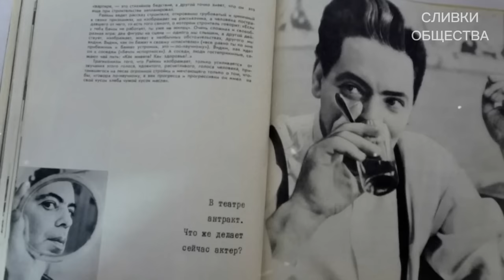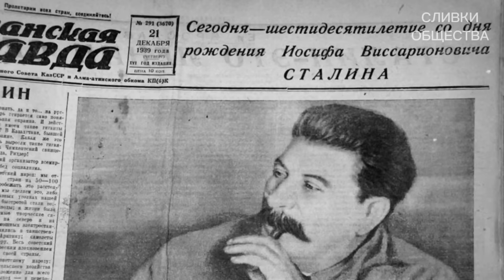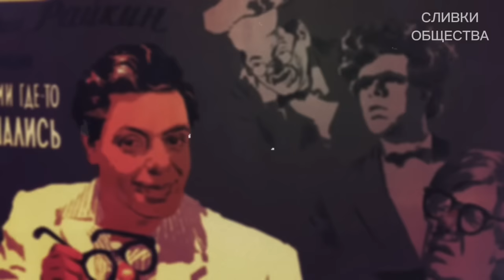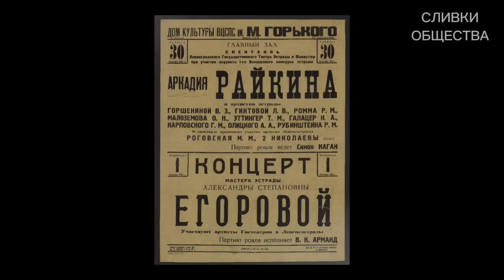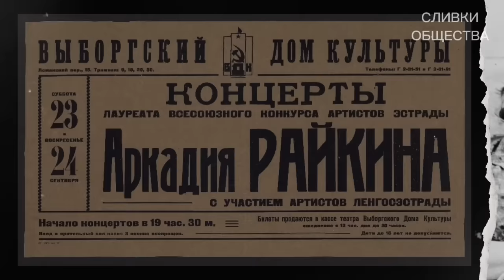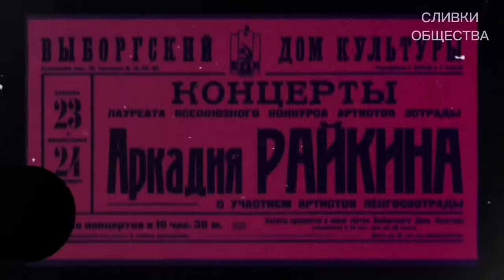Остался жив, но поседел за ночь. От срока в Бутырке до любви Сталина. Аркадий Райкин